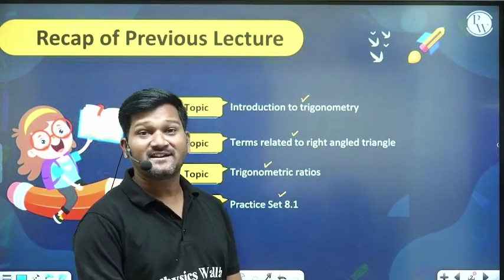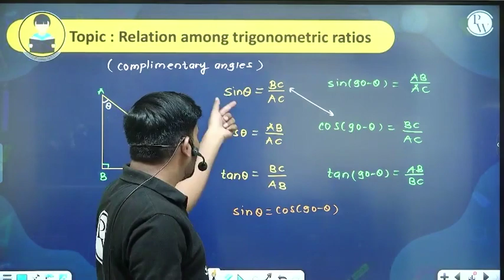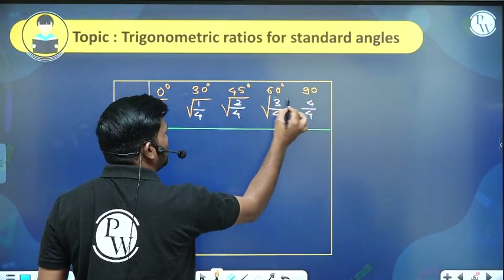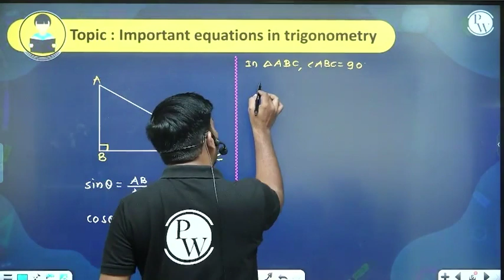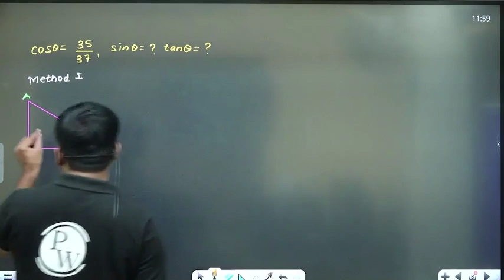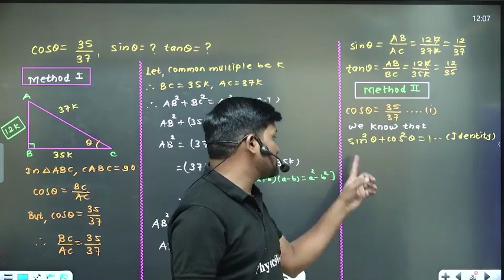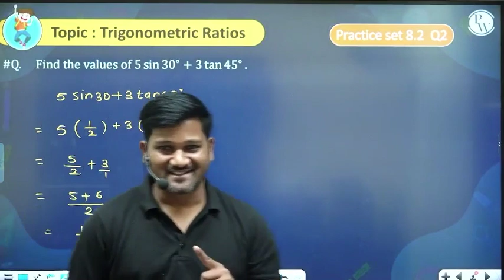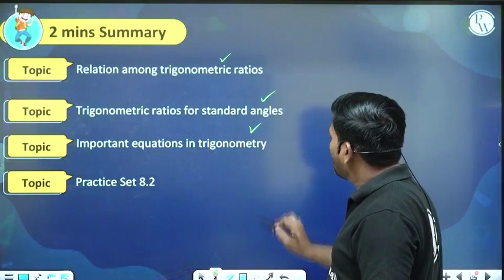TRIGONOMETRY 02 | Relation Among Trigonometric Ratios | Maths | Class 9th/Maharashtra Board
This video is about "Trigonometry" from the maths syllabus for Class 9th of Maharashtra Board. It covers the topics of terms related to triangles, such as sides, angles, vertices, altitude, median, angle bisector, perpendicular bisector, circumcentre, incentre, orthocentre, centroid, Pythagoras theorem, and trigonometric ratios. It explains the concepts and formulas of these topics with examples and diagrams. It is useful for students who want to learn maths and prepare for their exams.